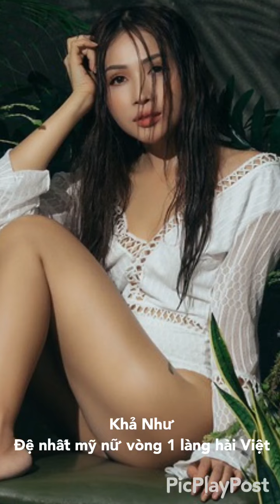Khả Như: Đệ nhất mỹ nữ vòng 1 làng hài Việt| Khả Hân trong Bi Long Đại Ca quá đỗi quyến rũ